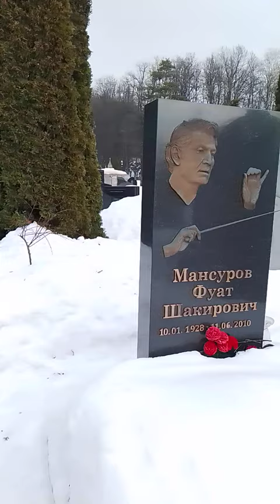ЗАХОРОНЕНИЕ ВЫДАЮЩЕГОСЯ ДЕЯТЕЛЯ ИСКУСТВ ДИРИЖЕР МАНСУРОВ ФУАТ ШАКИРОВИЧ НА ТРОЕКУРОВСКОМ КЛАДБИЩЕ